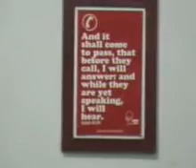espedido family regor # 6